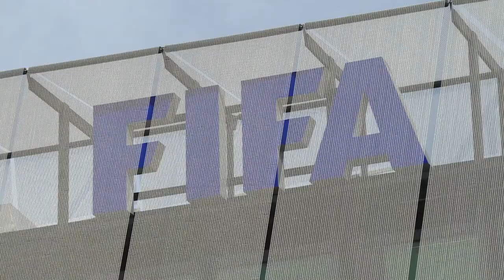Suíça investiga Blatter, suspeito de pagar milhões a Platini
Michel Platini e Joseph Blatter estão na mira da Procuradoria-Geral da Suíça. Os presidente da Fifa teria feito pagamentos indevidos ao ex-jogador e atual presidente da Uefa.